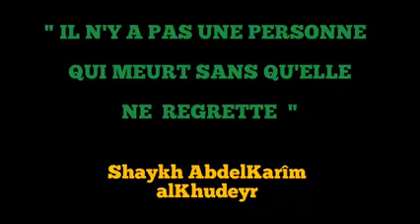Les regrets aprés la mort😭